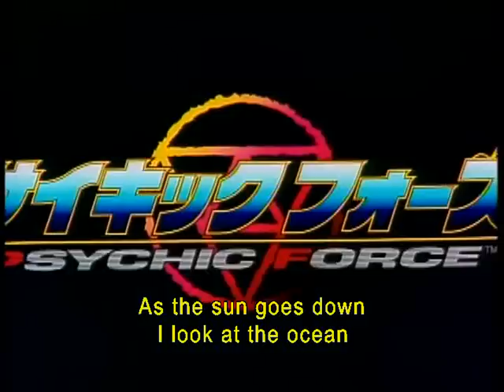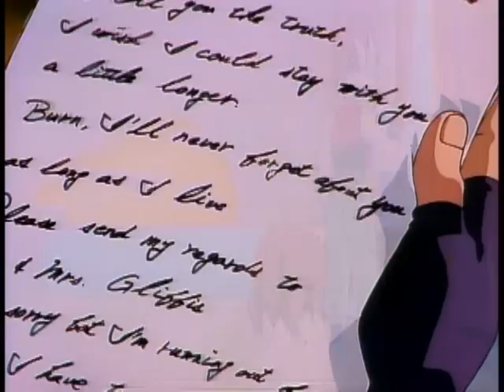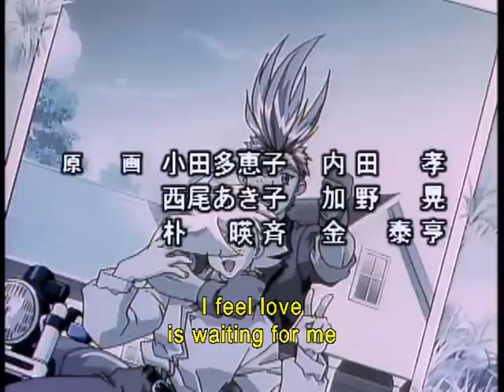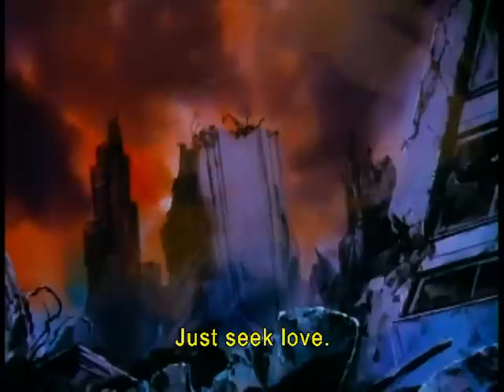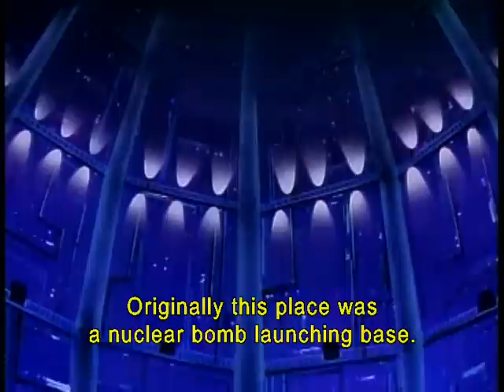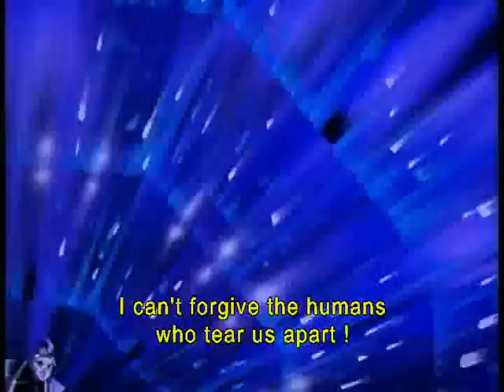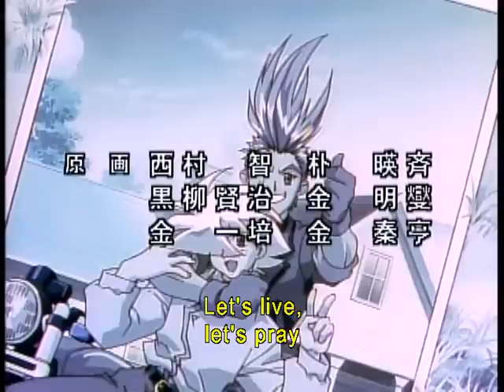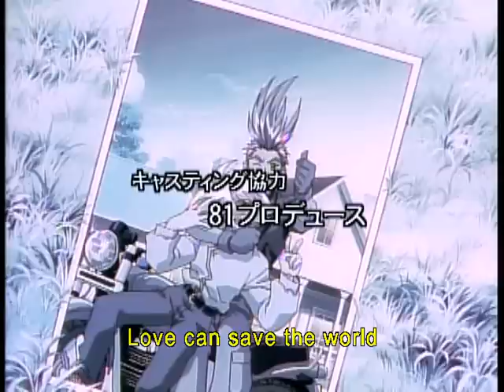Psychic Force OAV - [Japanese Lang - Eng Subs]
Psychic Force the OAV - Part 1 & 2 [ Japanese Language - English Subs ]